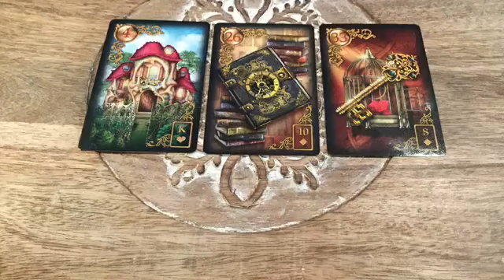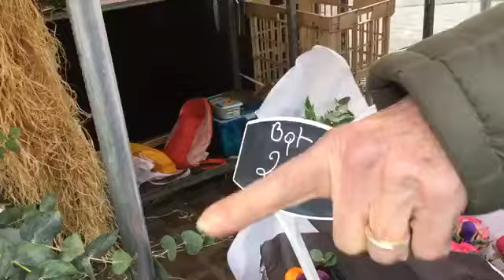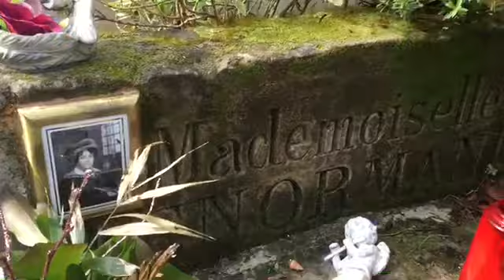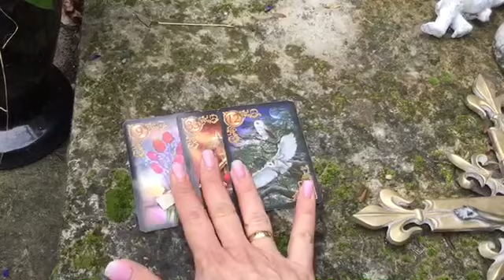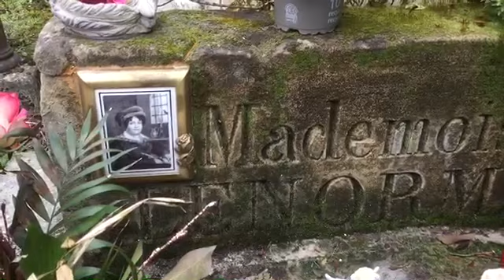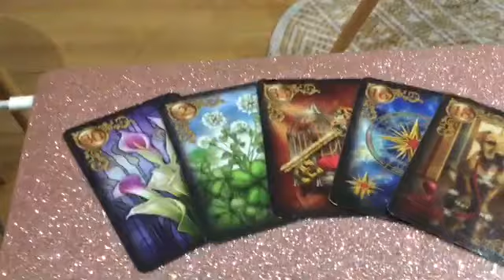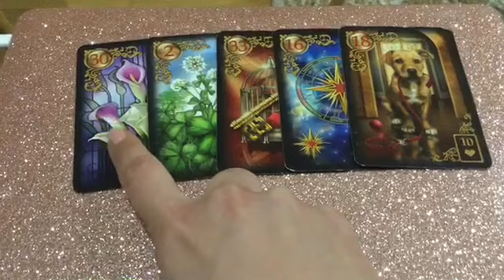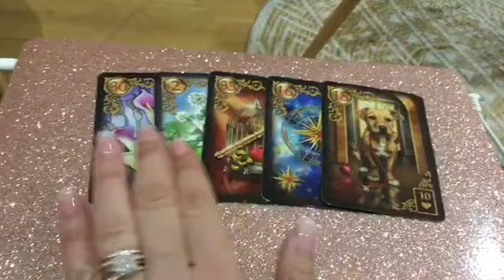2/22/20 READING WITH MADEMOISELLE MARIE ANNE LENORMAND AT CIMETIERE DU PERE LACHAISE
This video is a reading with Mademoiselle Marie Anne Lenormand at Cimitiere Du Pere Lachaise in Paris, France. Visiting Jim Morrison and Frederic Chopin and others. 2/22/20

Lenormand deck I use: Ciro Marchetti Gilded Reverie Lenormand

Lenormand Learning Resources:

Book that I use: Rana George “The Essential Lenormand”
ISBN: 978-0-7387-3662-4